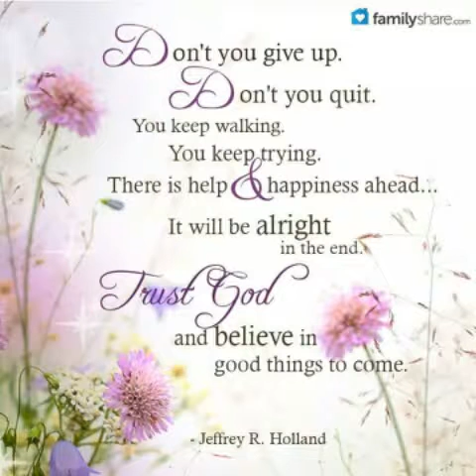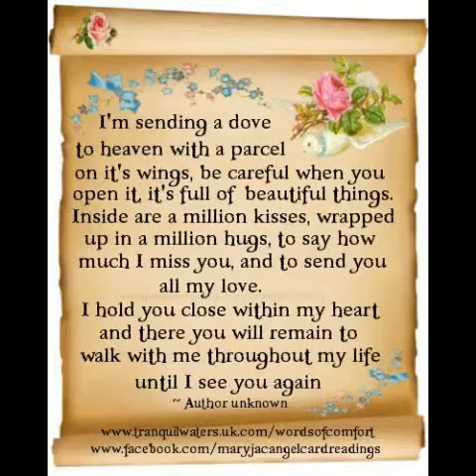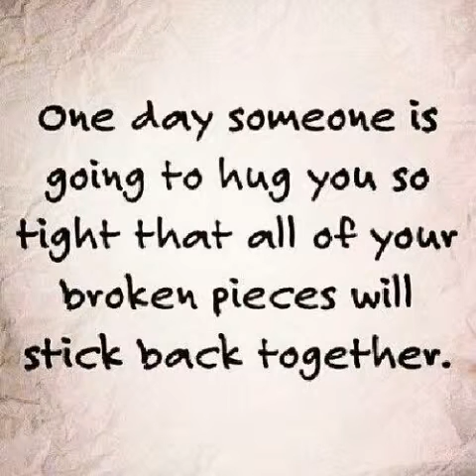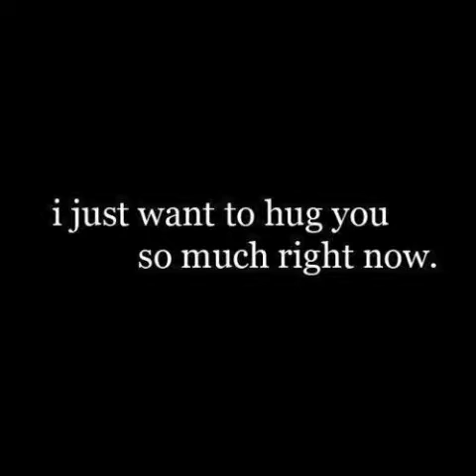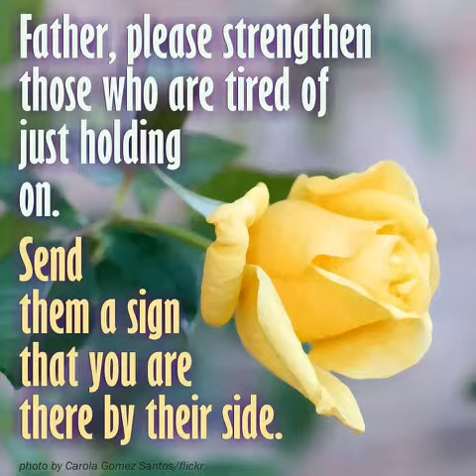For My Friend Margaret Dale Who Passed Away